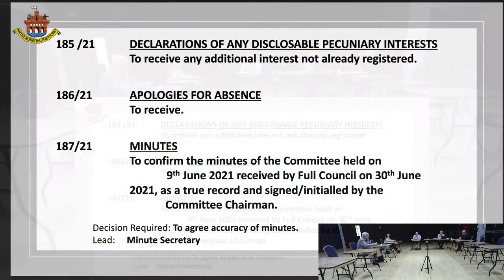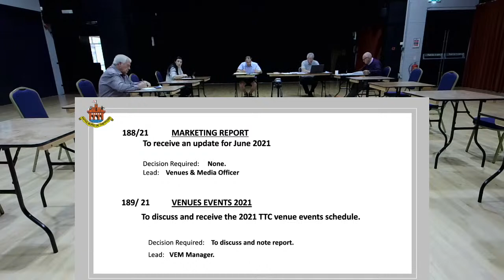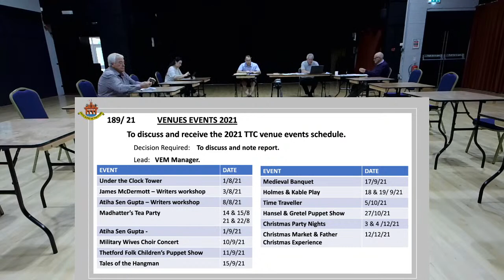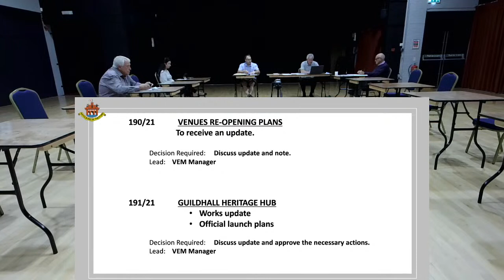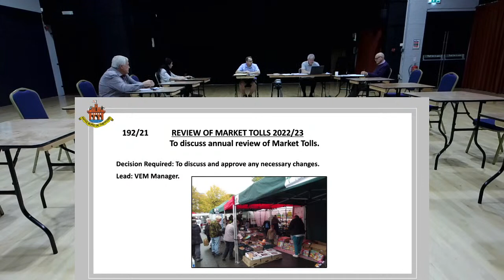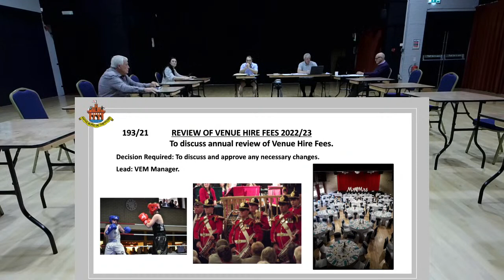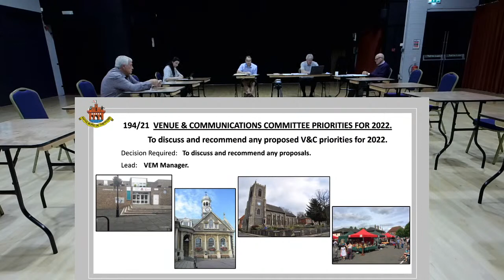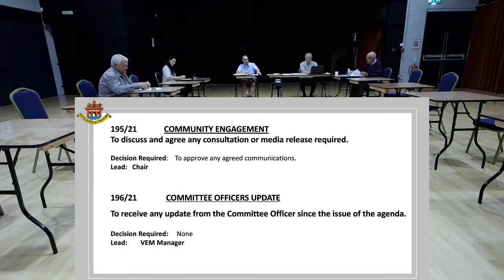Thetford Town Council Venues & Communications Meeting - July 2021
Thetford Town Council Venues 7 communications Meeting
Wednesday 14th July 2021
Held at The Carnegie, Thetford